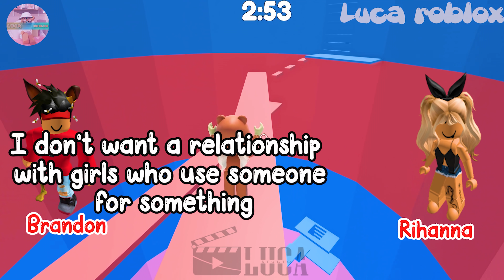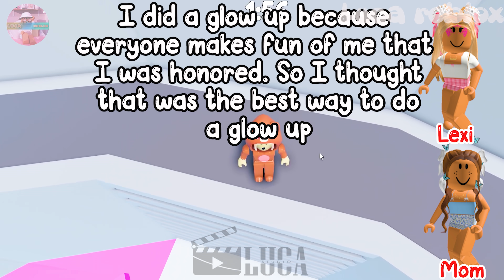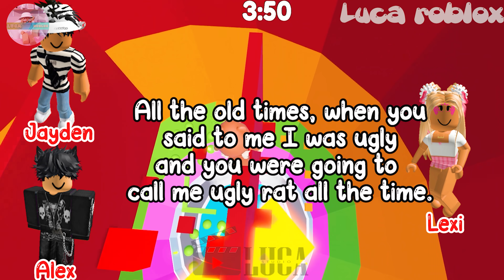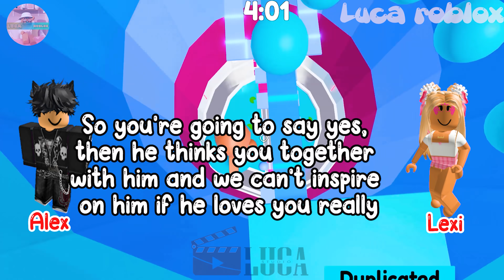🐸 TEXT TO SPEECH 🐠 My BFF uses me to approach my stepbro 🐧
𝘀𝗼𝗰𝗶𝗮𝗹 𝗺𝗲𝗱𝗶𝗮 ✰
Roblox- Lucatragg